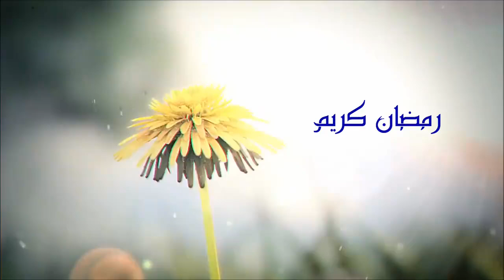كيف يحافظ الصائم على جهاز الكلى